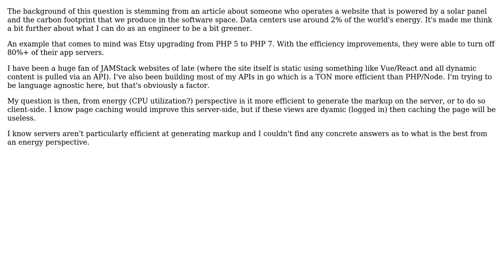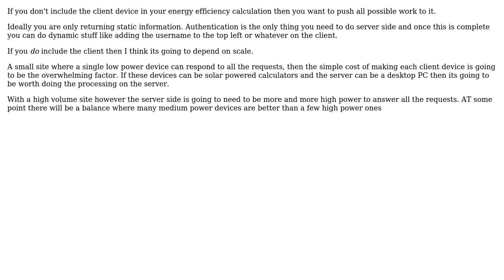Software Engineering: Server-side vs. Client-side markup - whichi is more efficient?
With thanks & praise to God, and with thanks to the many people who have made this project possible! | Content (except music & images) licensed under CC BY-SA | Music | Images & others | With thanks to user Zach Russell user Ewan and the Stack Exchange Network Trademarks are property of their respective owners. You are responsible for your own actions.